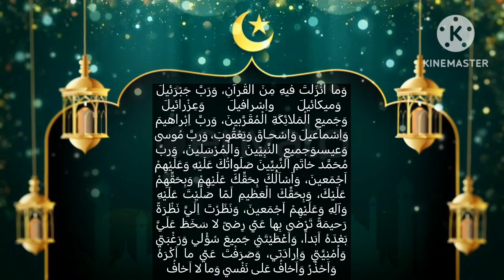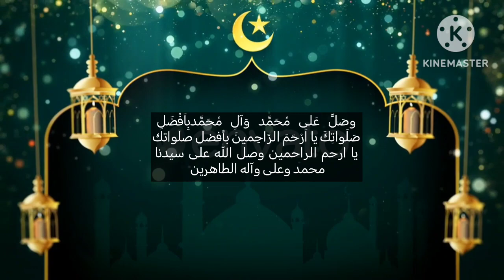دعاء شهر رمضان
دعاء شهر رمضان بصوت جليل ابراهيم